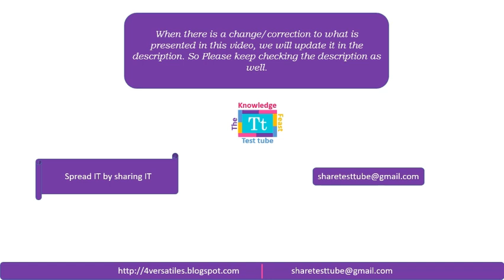CitiusTech-Selenium Automation Interview Question&Answers|| 5 Years||Technical round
👇You can find more videos on interview questions

In this video we will discuss many things and few important points are as followed.
1. About exceptions
2. About final and Finally.
3.
// /UPDATE SECTION
Update/Correction: This video is upto date and No correction to the content is required as on today.